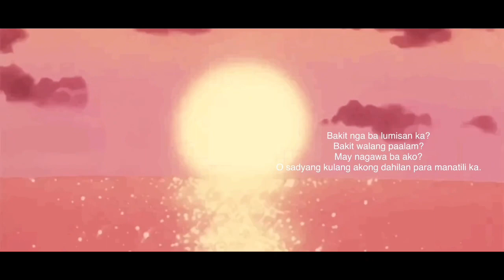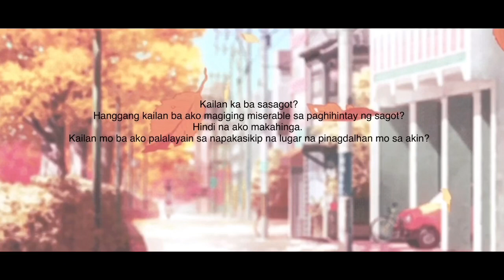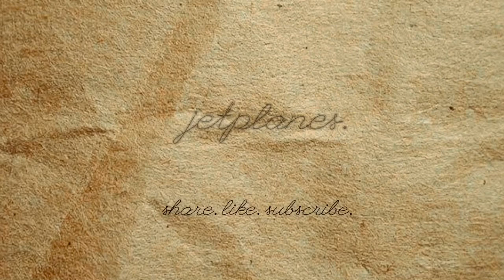HULING MENSAHE (Puso Series S1E5) | ft. Jenielle Dela Cruz